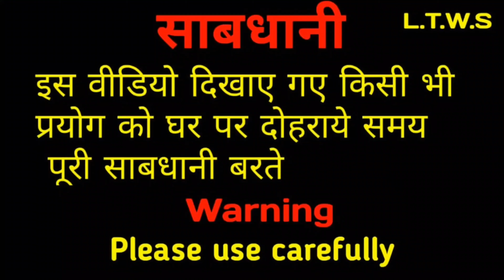12V की ख़राब बैटरी को ठीक करें घर पर 🔋|| How to repair dead battery at home | 12v ups battery repair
12V की ख़राब बैटरी को ठीक करें घर पर 🔋|| How to repair dead battery at home | 12v ups battery repair

Video ke bare maine 👇👇 ||

friends is video main maine aapko 12volt ups ki battery ko repair karke dikhaya hai agar aap bhi ise repair karna chahte hai to aap is video ko poora dekhna  Dhanybad 🙏

12v ups battery repair
kharab battery ko kaise thik karen
self bike battery repair
dead battery repair
12volt battery repair
how to repair 12volt bike battery at home
Bike
Battery Restore Solution
पुरानी खराब बैटरी को सही करे 5 मिनट मे
old battry restore
how to repair old battry
battery
 lead acid battery
battery repair
how to repair battery
old battery repair
how to repair an old batter
battery plates
 lead acid battery restoration
old battery restoration
how to restore battery
how to restore old battery
restoration
repair
renewing
 battery rehabilitation